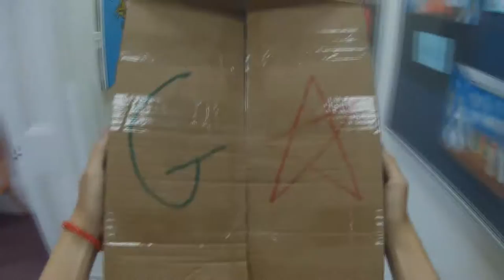Guardian Angels 2K14 Trailer